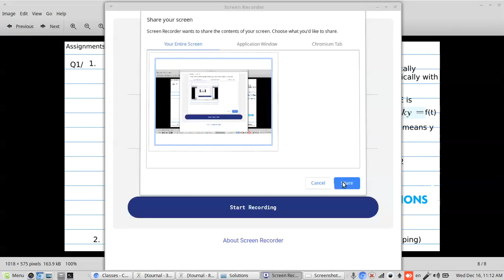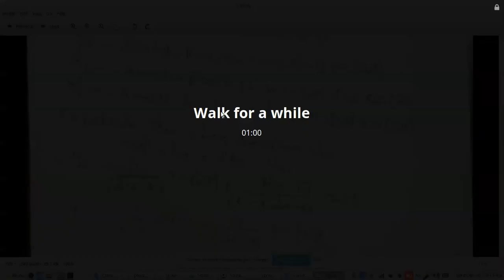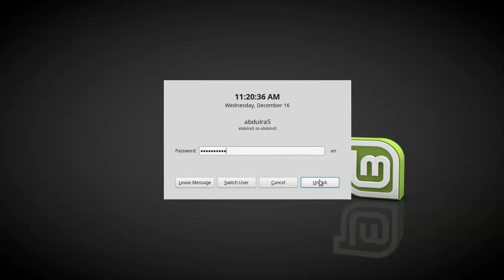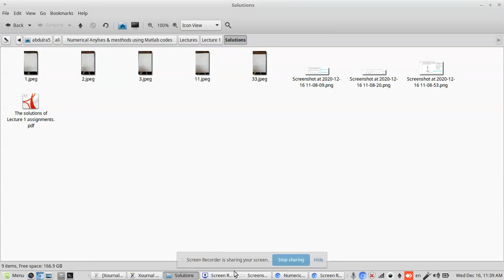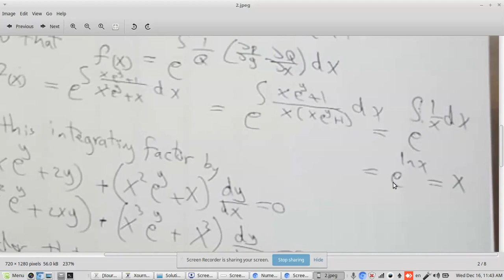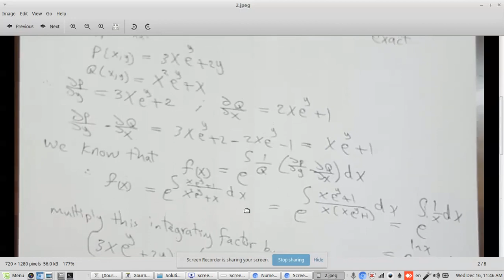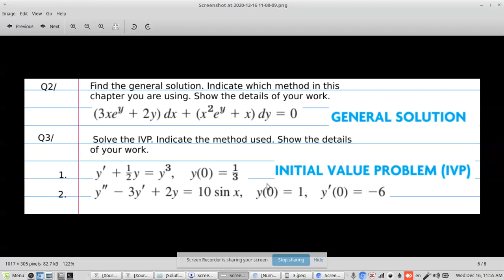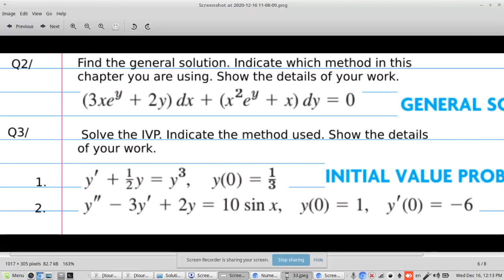Lecture 1 solutions